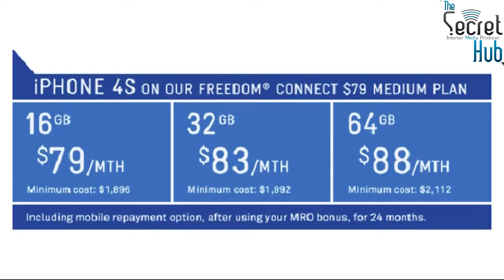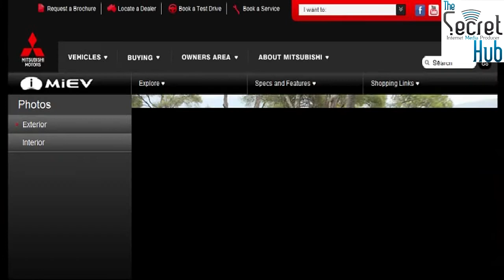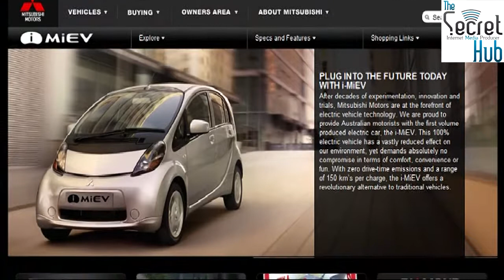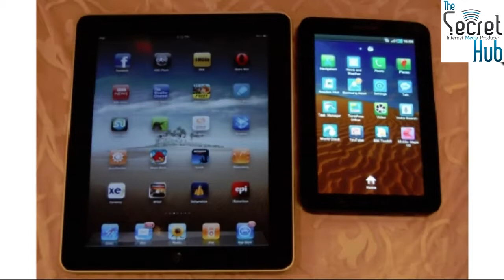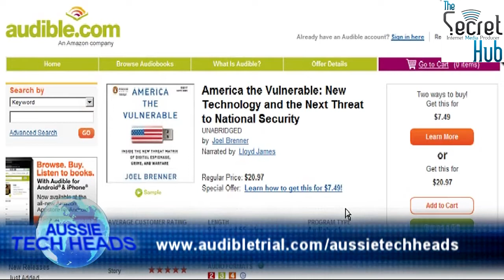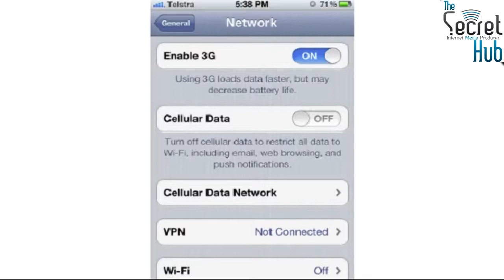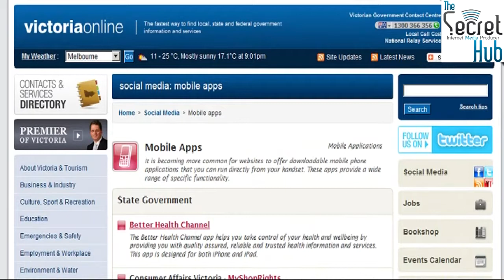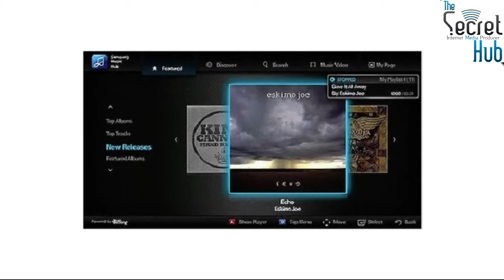Aussie Tech Heads Episode 259 13/10/2011